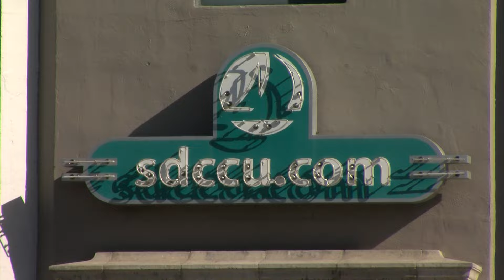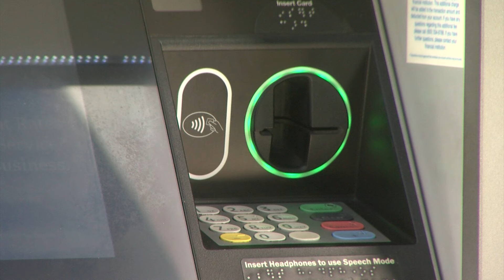State lawmakers considering bill that would limit credit union overdraft charges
State lawmakers are considering a bill that would substantially limit overdraft fees from many California-based credit unions. KPBS’ Scott Rodd reports the bill passed its first committee this week.